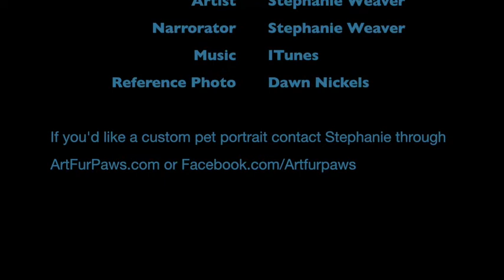Honoring Unsung Heroes: CWD Laika PNDD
Day 6 of 30 Paintings in 30 Days of Military Working Dogs, Contract Working Dogs and Police K9s.

Thank you Crystal Greer for providing the reference photo of Contract Working Dog Laika  (patrol/narcotics detection dog)

Crystal had this to say about CWD Laika, “CWD Laika and I went through training in 2010 with Tony Villalobos (pronounced VEE-uh-loh-boas) and CWD Basco prior to our deployment to Afghanistan. We were deployed from April 2010 to June 2013.  When I had to returned home, Laika stayed for another 1 1/2 years. After her retirement, in July of 2015, I was blessed to adopt my partner and she has been home with my daughter. Laika is a retired patrol/narcotics detection dog (PNDD) and has a serious and goofy side to her.”

Thank you Crystal and CWD Laika for your service and giving Laika the retirement she deserves!

This painting is up for auction on the following site to help raise money for Mission K9 Rescue, 20% of the auction will go to Mission K9 Rescue to help bring more heroes home! Please share to help raise awareness about how amazing these animals are and the men and women who support them.

Check out Stephanie Weaver's original artwork and prints available!